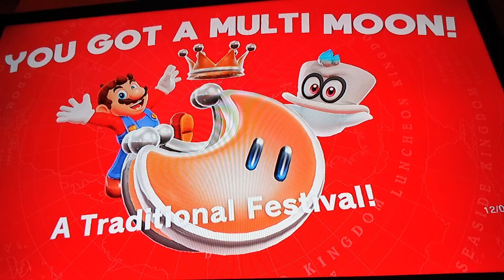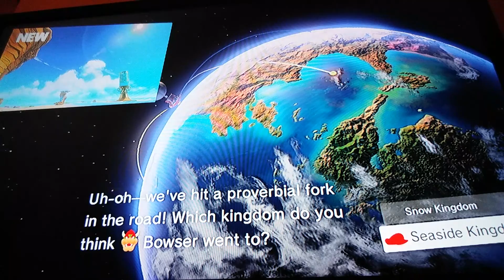Jean michael play super mario oddyssey #5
Super mario oddyssey